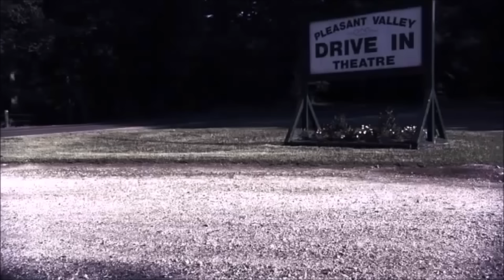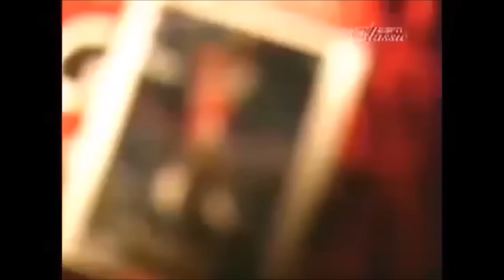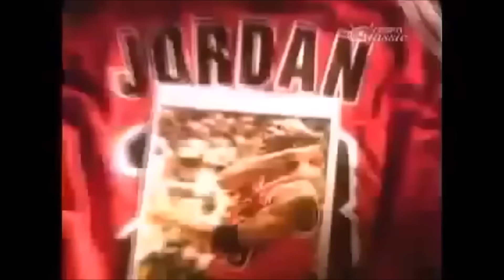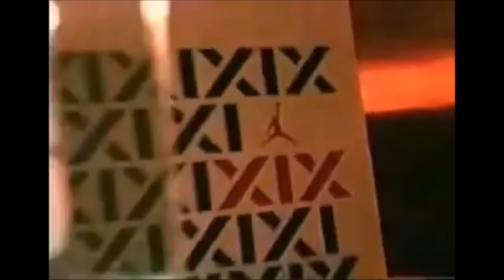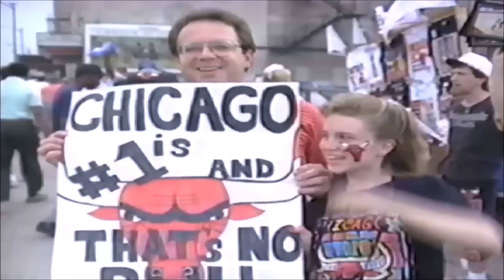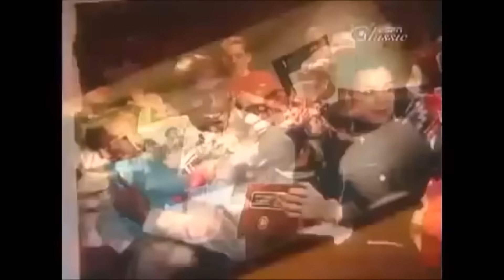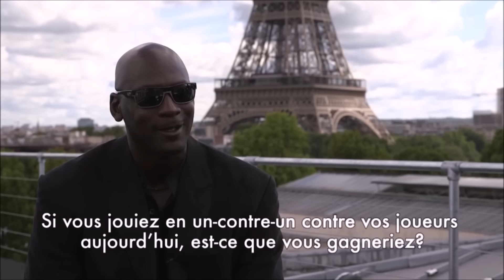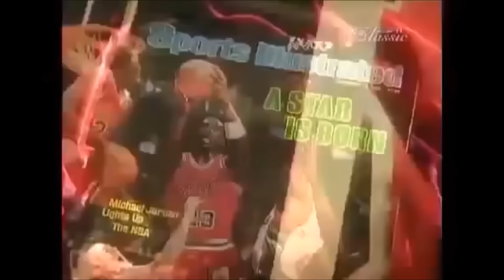Michael Jordan (The Greatest Player of All Time) NBA Legends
Michael Jordan (The Greatest of All Time) NBA Legends...The G.O.A.T it's him or Larry Bird, Jordan might be the greatest and one of the best athletes ever! He made billions of his brand and was one of the most recognizable people on the planet for decades...on the court he's inhuman 6 for 6 in the finals...that's a hard act to follow!
Go check out my these channels for incredible NBA content this video wasn't possible without them... Mike Korzemba